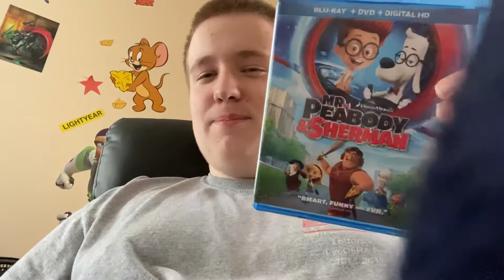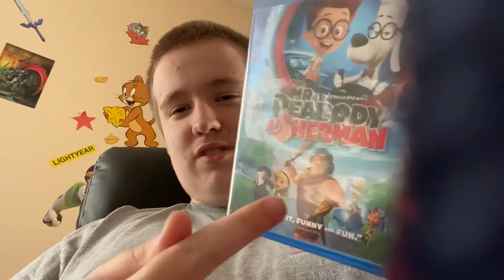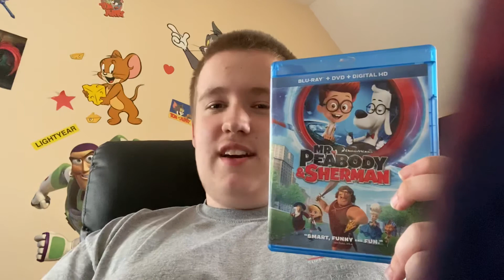Mr. Peabody & Sherman - BradyoftheBunch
Since a majority of you guys loved the Scott Pilgrim review. I decided to try my hands at doing a animated movie from 2014. Mr. Peabody and Sherman. Based off the popular show from the late 50s and early 60s. Does it still hold up today? Let’s find out in this video.

Sayonara peeps, take care